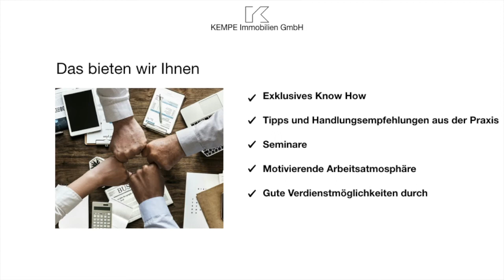Echte Werte schaffen- Werden Sie Sachwertberater bei der KEMPE Immobilien GmbH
Echte Werte schaffen als Sachwertberater bei der KEMPE Immobilien GmbH.
Kommen Sie in unser Team und bewerben Sie sich noch heute.
Wir freuen uns über Ihre Bewerbung!
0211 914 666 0